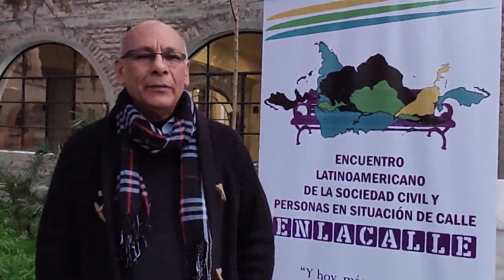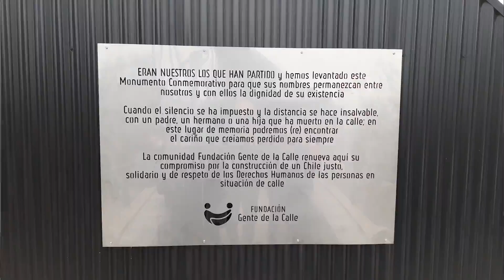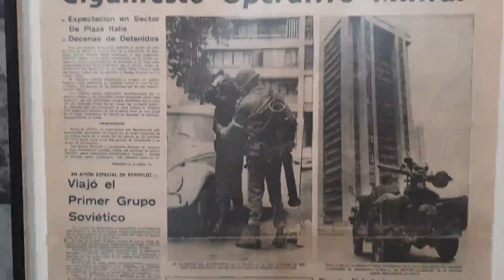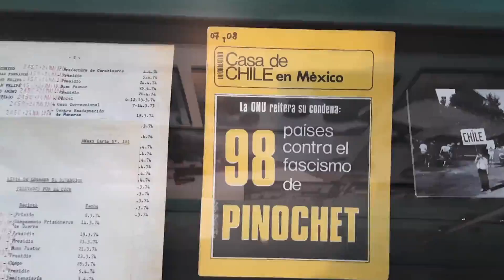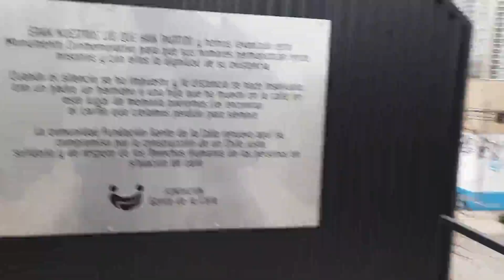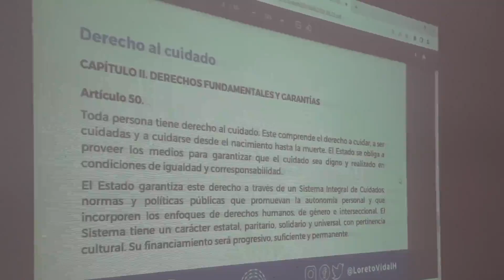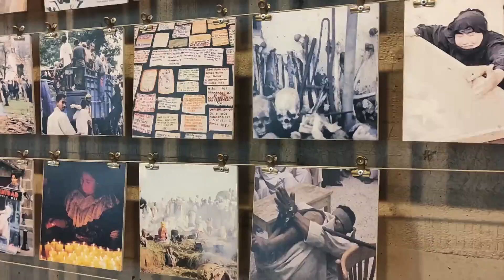II Encontro Latino-americano da Sociedade Civil e Pessoas em Situação de Rua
Nos dias 19, 20,21 e 22  junho 2022. aconteceu o II Encontro Latino Americano da Sociedade Civil e Pessoas em Situação de Rua em Santiago, Chile. O encontro foi organizado pela Fundación Gente de la Calle, contou com a participação de 9 países( Argentina, Brasil, Chile, Colômbia, Equador, , Guatemala, México, Perú, Uruguaio  com aproximadamente 60 participantes. No vídeo, um relato desse importante encontro de articulação das organizações e pessoas em situação de rua na América Latina e Caribe.